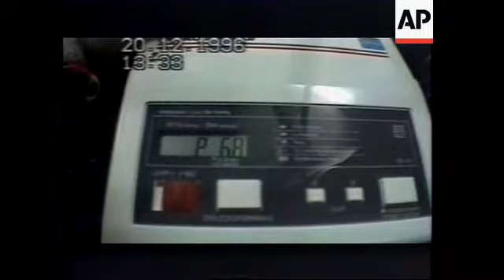SPACE: US ASTRONAUT CELEBRATES CHRISTMAS ABOARD MIR SPACE STATION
For those trying to avoid the family Christmas, even John Blaha's way of spending  Christmas may be a little drastic.

The U-S astronaut is celebrating his Christmas holiday in space, aboard the Mir space  station.

Blaha is accompanied by two Russian astronauts that he has lived and worked with  over the past three months.

John Blaha says this Christmas will be a very special one.  It is after all the first one he  has spent in space.

Surrounded by presents from his family and a miniature Christmas tree, Blaha had this  message to all his friends on Earth.

SOUNDBITE:
"I certainly wish everybody on the planet a very merry Christmas and a happy New  Year. I would like to wish all of you peace and goodwill to all of the creatures who are  living on the planet. And as well, tell everybody that our planet is a very special place in  the cosmos and the universe and from space here on the Mir space station, you really  see it that way."
SUPER CAPTION: John Blaha/US Astronaut

Blaha has been on board the Mir for the past three months participating in a joint  venture with Russia.

In his Christmas message from the Mir, Blaha held up presents from his family and  Santa Claus saying he'll open them tomorrow.

SOUNDBITE:
"I'll be celebrating with Valerie and Sasha, here who I have been working with for the  past three months here on the Mir.  This will be a very special Christmas for me. As  you can see, we have a number of different items here in the space ship. I have one  Christmas present here that came up from the progress that I'm looking forward to  opening.  Also, I have a very special present here that says, "To John, From Santa  Claus."

Blaha also took the time to show everyone back on Earth some of the experiments they  are working on aboard the Mir.

This is video shot earlier in the week --  this particular experiment is designed to  monitor the crews' health.

With this apparatus, Valerie and Sasha are monitoring John Blaha's heart rate and  blood pressure.

The data is sent back to Earth, so that NASA can keep a check on the crews' health.

This is another experiment performed aboard the Mir, which helps the crew check the  quality of their water on the Mir.

Blaha said the results on that experiment are already in, and the news is good.

The water quality on the Mir is excellent.

Some consolation for spending the Christmas so far from home.